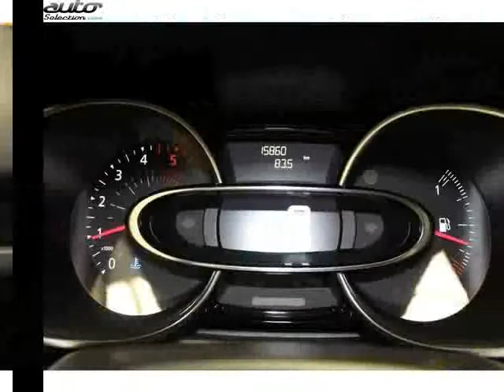Renault clio occasion visible à Tarbes présentée par Renault tarbes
Cette Renault clio occasion disponible à Tarbes dans le 65 est mise en vente par Renault tarbes - 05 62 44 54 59 - tous les détails sont